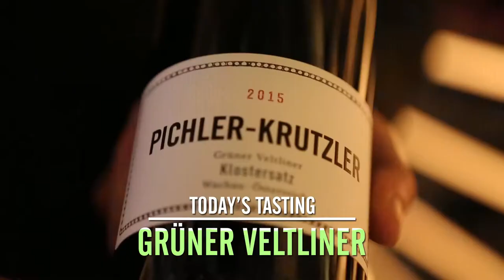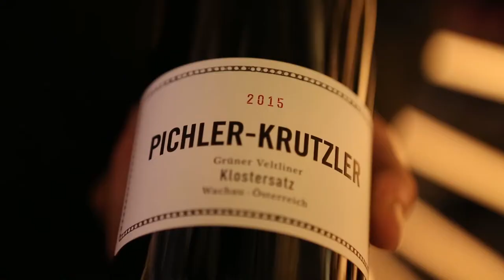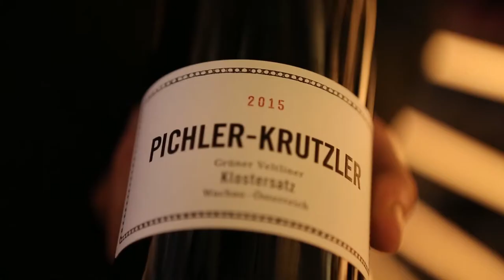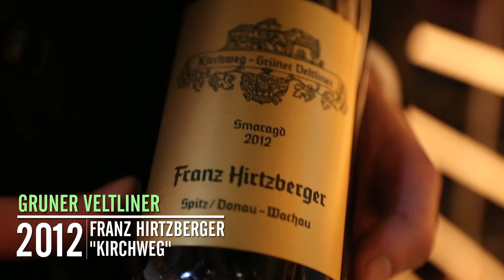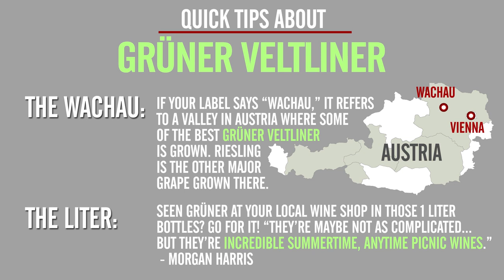Morgan Harris of Aureole Shares His Love of Grüner Veltliner | Follow that Somm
Today on Follow that Somm, we visit Michelin star restaurant Aureole to taste everyone's favorite liter bottle: Grüner Veltliner. Visit Wine4Food for more wine recommendations and behind-the-scenes takes!

Morgan Harris, Head Sommelier at Aureole, introduces us to some of his favorite Austrian Grüners: 2015 Pichler-Krutzler and 2012 Franz Hirtzberger. He also teaches us how to pair food with this deliciously drinkable white wine.